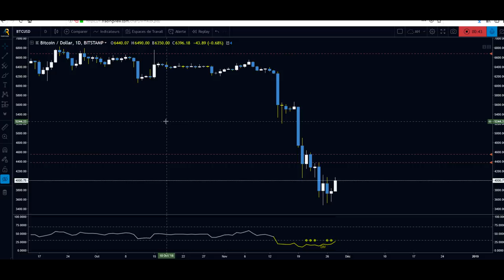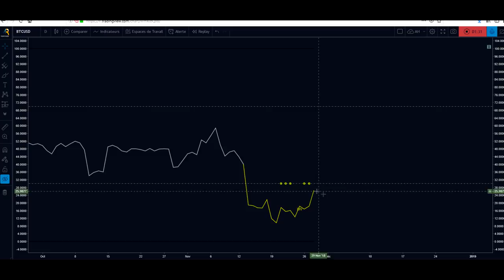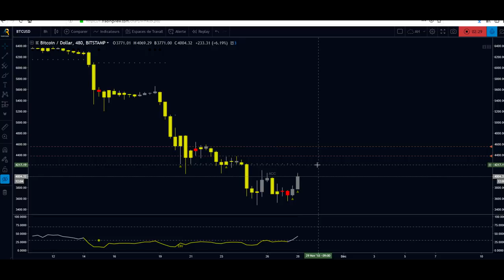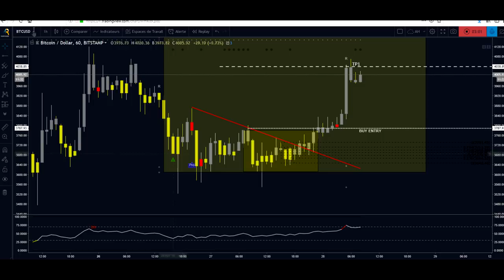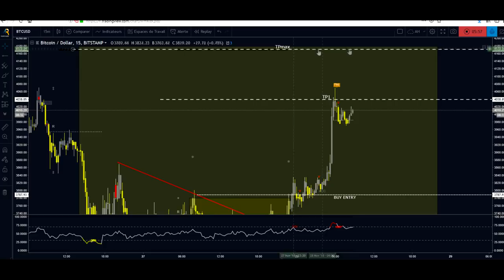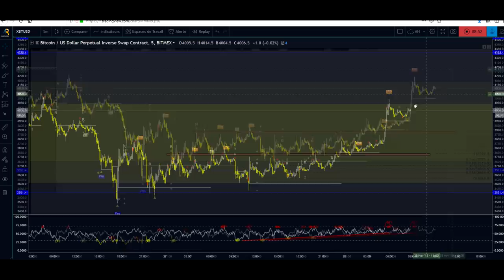[Market_Reader] TOPO BITCOIN 28Nov: LE REVEIL DE LA FORCE??